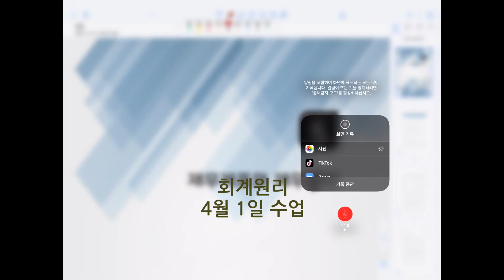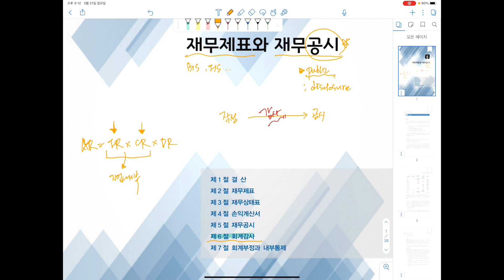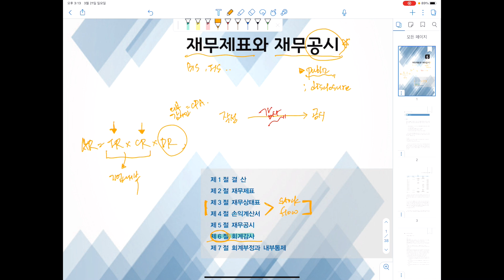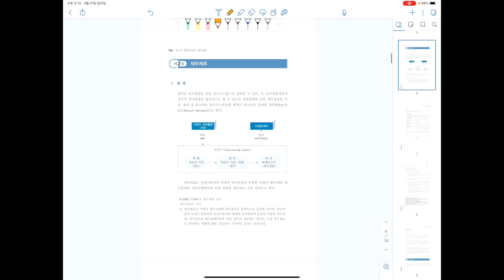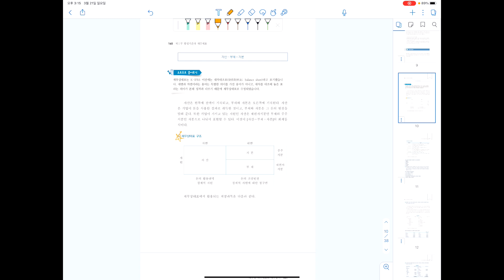회계원리 3분 헤드라인 2021. 4. 1 글로벌경영학과